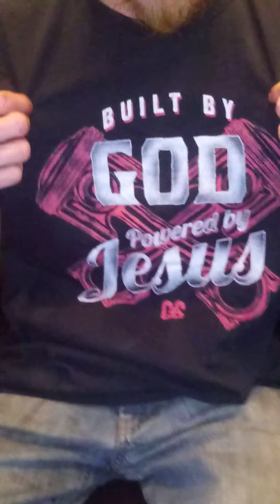Rough Country & 4wheel